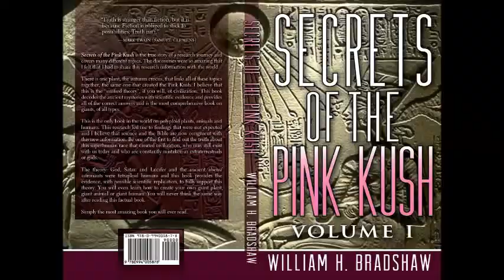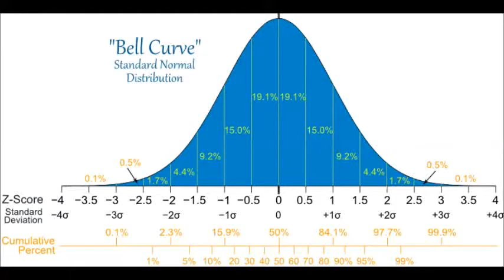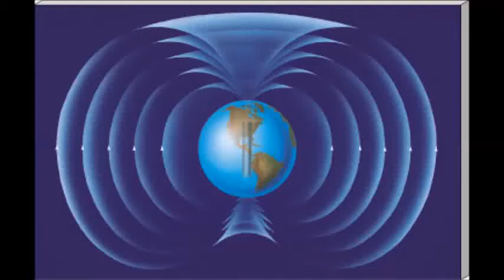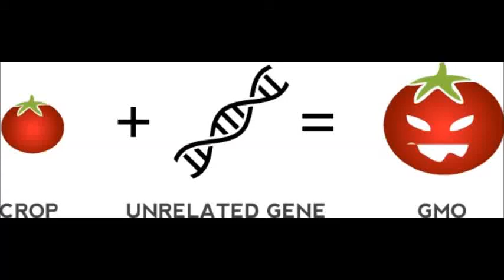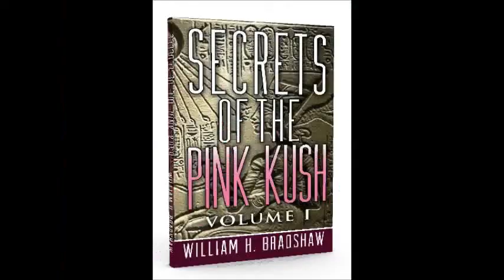Are Aliens Visiting Earth? A Scientific Perspective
Secrets of the Pink Kush by William H. Bradshaw (Billy Budd)

September 5, 2015: Volumes I, II, III of the book are now available:

Volume I

Volume II

Volume III

Partial Video Transcript:
Are aliens visiting Earth? The truth is finally revealed
by William H. Bradshaw, Dipl. T, CPIM
My research with cannabis plants has revealed an amazing discovery that offers substantial proof to the question of UFOs and aliens here on Earth. This is brand new information and it will create controversy within the world of science but nobody has been able to successfully debunk this brand new theory, because it is the truth.
Do aliens exist? Yes, mathematically they must exist on other planets, such that we are not alone.
Are we being visited by aliens? We are absolutely NOT being visited by extraterrestrials. It is impossible for interstellar travel.
In order to get to Earth you have to be able to do the following things:
• First they would have to know that Earth is an actual destination. This alone is not an easy task as can be evidence here by the total lack of success of SETI.
• They must be capable of travelling at or near the speed of light to make the trip even remotely viable. Can one travel faster than the speed of light? This is impossible because you would have to have zero or even negative mass to reach light speed.
There are too many factors to even begin to contemplate.
The bottom line is that there are aliens out there but they are not coming here and we are not going there. There are UFOs, abductions, breeding projects, cattle mutilations, crop circles, etc. but they are not being done by aliens.
Do UFOs exist? Yes, absolutely.
Does this answer not conflict with the question of alien visitation?
No, because they are not aliens as they were from Earth and were already here.

There is only one answer to all of these constraints listed and some not even mentioned, and that is tetraploid humans. The UFOs are being piloted by these tetraploid humans and not extraterrestrials from a distant solar system or through some crack or hole in the fabric of space.
They are tetraploid humans originating from Earth. They have been with us for at least 12,000 years and we have a common ancestor. The Greek and Roman gods were these tetraploids. God, Satan, Lucifer and angels were all tetraploid humans. Zeus, Demeter, Hades, Persephone and the other Greek and Roman gods were not myths but were all tetraploid humans.
You can think of them as genetically modified humans (just like polyploidy cannabis) but I do not consider them genetically modified because their chromosomes were doubled quite naturally even though it may have been done accidentally by humans. This is known as polyploidism and it is observable in almost every living organism. There were no individual gametes modified and thus, it should not be within the definition of a genetically modified organism/human.
What are tetraploid humans? Tetraploids humans have twice the number of chromosomes as diploid humans the same as tetraploid cannabis (e.g. Pink Kush). This polyploid condition is caused from mitotic poisons during meiosis and is completely documented in Secrets of the Pink Kush. The book Secrets of the Pink Kush provides a complete scientific explanation with supporting evidence including physical, anecdotal, historical, genetic and empirical mathematical proofs.
The biggest discovery made in the history of mankind is in the Secrets of the Pink Kush.
- William H. Bradshaw (Billy Budd)